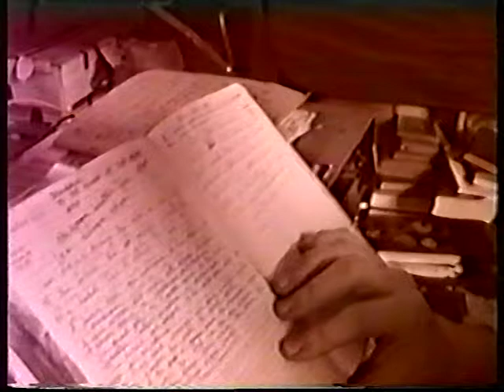Samhain (video!!! & audio)